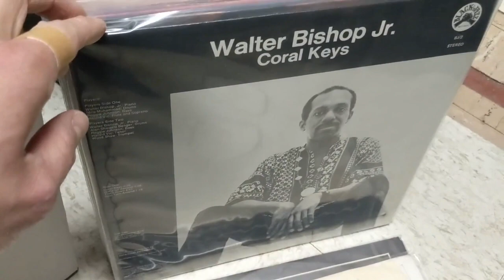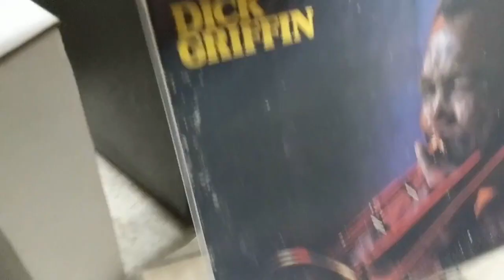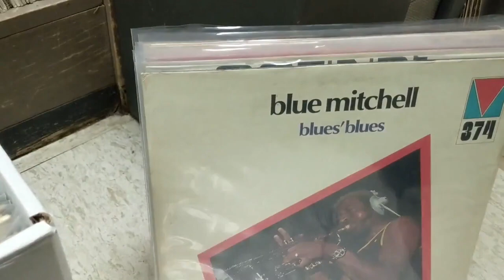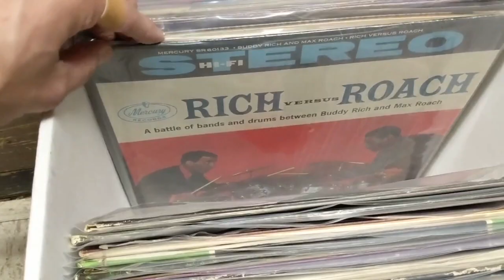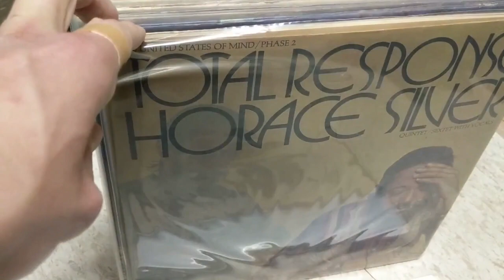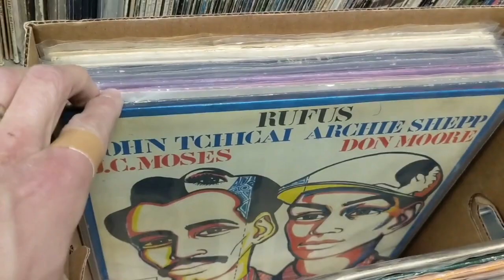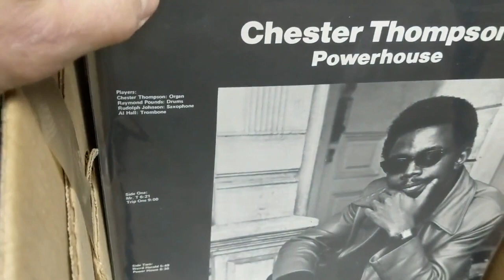Angry Mom Jazz Auction - April 2021 Pt. 2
Ends Sun May 2nd, angry-mom-records on eBay. This is part 2 of a wonderful Angry Mom Jazz auction. Titles listed are M-Z (half) and being sold from a private collection. Many first pressings and condition overall is very nice. All from 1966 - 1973 primarily. Originally ESP, Delmark, Actuel and others including some Sun Ra on Saturn.